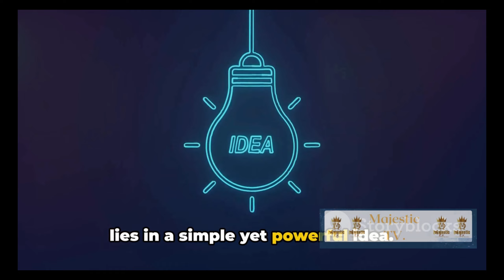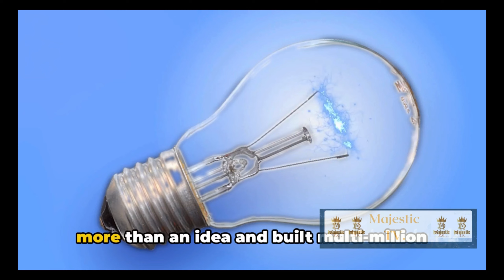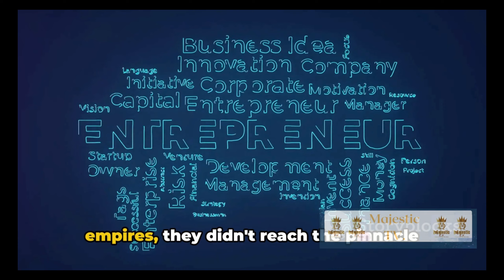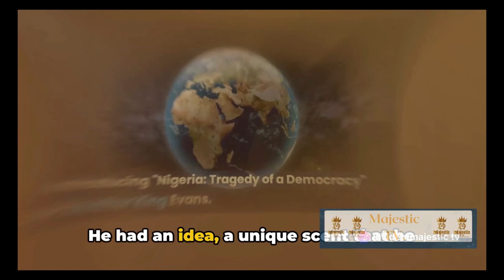BUILDING A MILLION DOLLAR EMPIRE FROM NOTHING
Welcome to a transformative journey—How to Build a Million-Dollar Empire from Nothing. Have you ever pondered the secrets of turning a mere idea into a flourishing million-dollar empire? The concept is enthralling, sparking curiosity, excitement, and perhaps a tinge of disbelief. But, what if we revealed that it's not just a possibility but a tangible reality? Yes, this video is your guide, your roadmap to unravel the mystery of creating wealth from the ground up.

Intrigued? You should be! Throughout this video, we will meticulously break down the process, providing insights, strategies, and real-world examples that showcase the potential of transforming nothing into a thriving million-dollar enterprise. It's not just about financial success; it's about the mindset, the decisions, and the actions that pave the way.

So, buckle up for an illuminating journey into wealth creation. Ready to turn possibilities into realities? Let's get started!